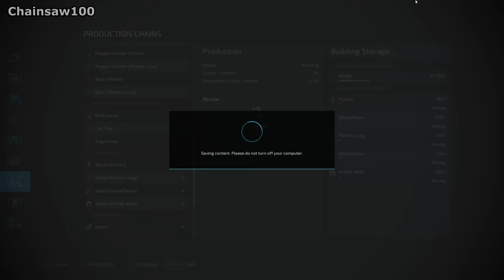FIRST CUT OF SILAGE OFF THE NEWLY SEEDED FIELD - Farming Simulator FS22 Silverrun Forest Ep 42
Taking the first cut of silage from the newly seeded grass field.

1: Tago Mago - DEX 1200
2: Crispy Days - Lupus Nocte
3: Cutlass - Christian Nanzell
4: Cyan - West & Zander